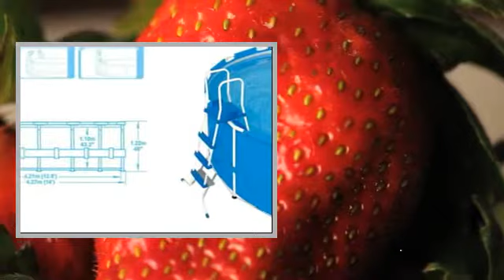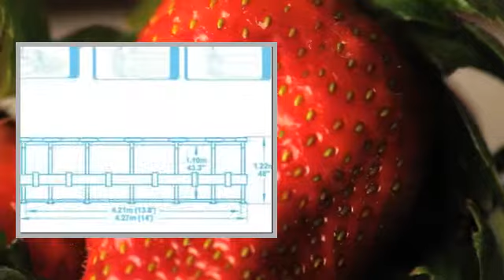Bestway Piscina Steel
Piscina Steel ProTM BestwayLe pareti extra resistenti sono formate da 3 strati di materiale separati. Lo strato interno di maglia di poliestere è saldato in maniera industriale ai due esterni costituiti da un resistente e spesso strato di PVC, creando uno spessore totale tra i 0.40 e 0.80mm, a seconda delle dimensioni della piscina.Resistenti pareti laterali in PVC e poliestereIl liner è supportato da un telaio galvanizzato antiruggine;Connettori di controllo del drenaggio per un rapido collegamentoUso da esternoCaratteristiche:Diametro 427cmAltezza 122cmPeso 65.4kgCapacità al 90% 23062ltMontaggio semplice e rapido in 30" con 2 persone